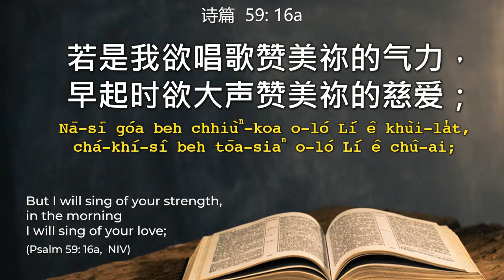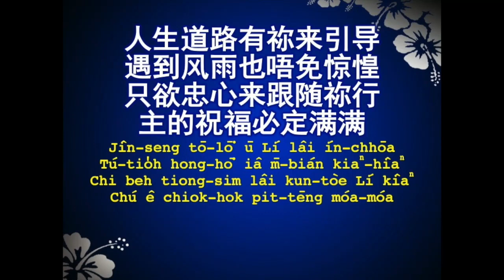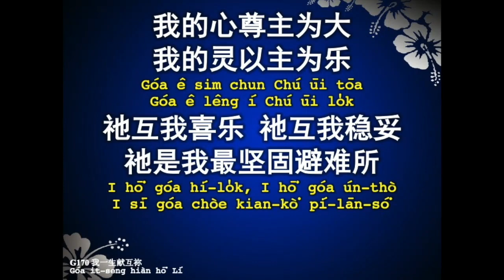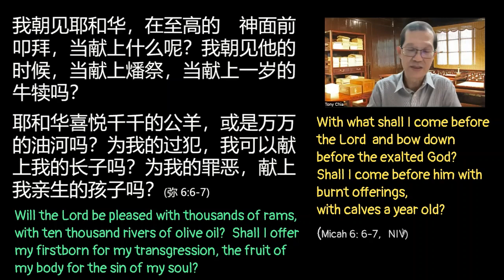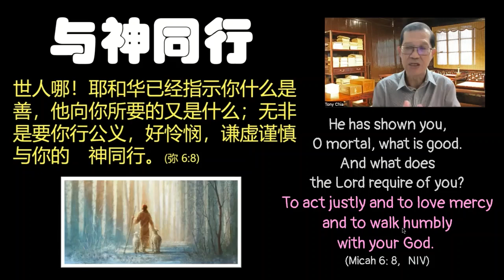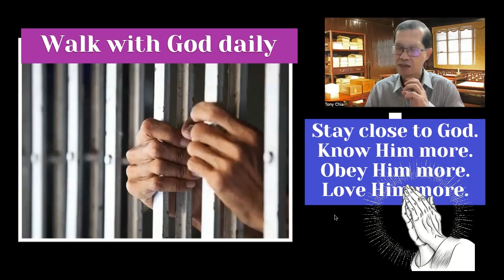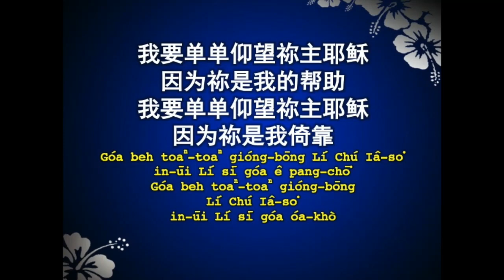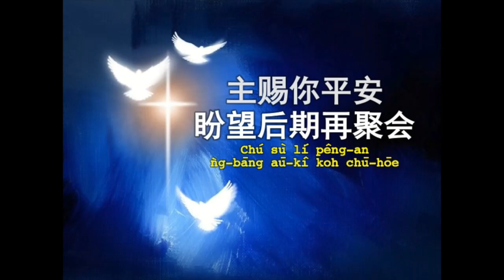Hokkien Service : Walk with God | 21 January 2024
与神同行 ( 弥迦书 6: 8 )